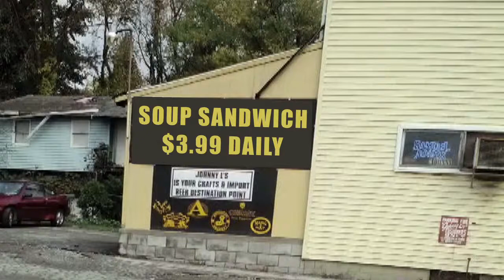SIMS TV: Soup Sandwich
"Excuse me, I think you forgot my bread." -George Costanza

Follow @FranciscoSims on Twitter, Instagram & Periscope.